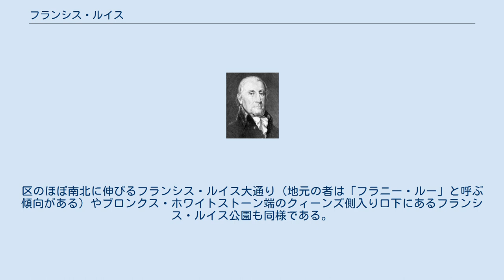フランシス・ルイス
フランシス・ルイス（英:Francis Lewis、1713年3月21日-1803年12月30日）は、現在のアメリカ合衆国ニューヨークの代表としてアメリカ独立宣言と連合規約に署名した一人である。
 ルイスはウェールズのカーディフ市ランダフに生まれ、父は同名のフランシス・ルイス牧師で、その唯一の子供であったが、幼いときに孤児になった。
その後間もなく叔母と叔父のところに行って生活した。
スコットランドで教育を受け、イングランドのウェストミンスター・スクールに通った。
ロンドンの商社に入社し、1734年にアメリカのニューヨーク植民地ホワイトストーンに移住した。
1756年にイギリス商社の代理人として働いているときに、捕虜となって箱に入れられフランスに連れて行かれた。
アメリカに戻ると政治の世界で活動を始めた。
 ルイスは50人委員会委員（ルイスが入った時51人）、60人委員会委員およびニューヨーク植民地議会の議員となり、1775年には大陸会議代表に選ばれた。
1776年にアメリカ独立宣言に署名し、1778年には連合規約に署名した。
 ロングアイランドにあったルイスの資産はアメリカ独立戦争中にイギリス軍によって破壊された。
 息子のモーガン・ルイスは独立戦争で軍隊に従軍し、後にニューヨーク州知事を含み多くの州の役職を経験した。
 フランシス・ルイスの曾孫、マニング・リビングストンは南北戦争のゲティスバーグの戦いで戦死した。
他にもアイダホ州にまで広がる多くの係累がいる。
6代後の子孫にハリウッドの映画監督ウィリアム・A・ウェルマンがいる。
 ニューヨーク市のクィーンズ区にあるフランシス・ルイス高校はルイスに因んで名付けられた。
区のほぼ南北に伸びるフランシス・ルイス大通り（地元の者は「フラニー・ルー」と呼ぶ傾向がある）やブロンクス・ホワイトストーン端のクィーンズ側入り口下にあるフランシス・ルイス公園も同様である。